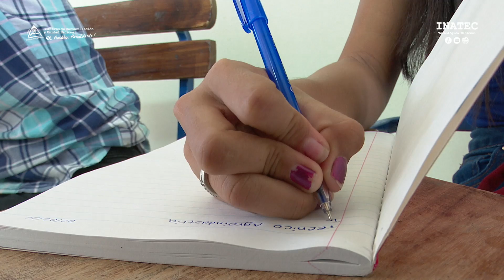María Félix García, docente del Centro Técnico Cmte. Germán Pomares | Capsulas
📌María Félix García, docente del Centro Técnico Cmte. Germán Pomares de Juigalpa, orgullosa de ser formadora de profesionales por generaciones. SoyTecNicaragua 📚📝